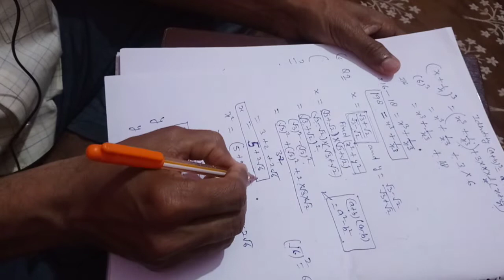chapter 1 part ii class 9 maths 2